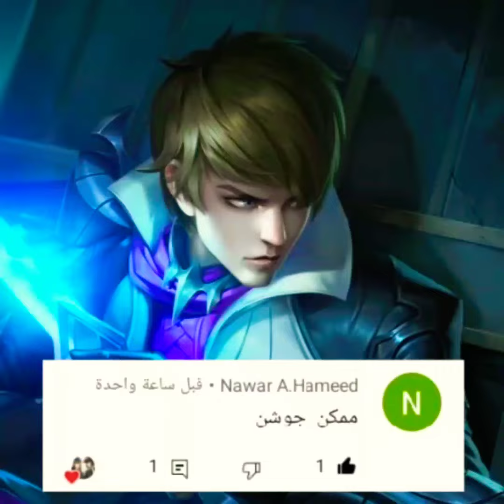خاص لمحبي جوشن ❣( طلب المتابعين 😊) [MLBB]💖